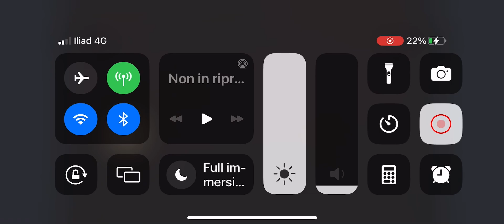Apertura Miss Drag Queen Italia 2023 La Wanda Gastrica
Credits Ornella Vanoni